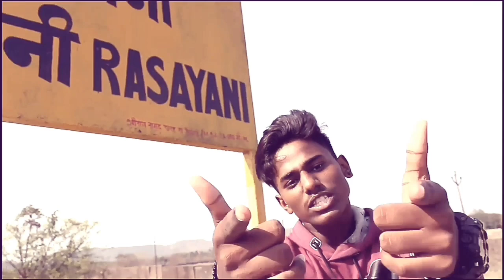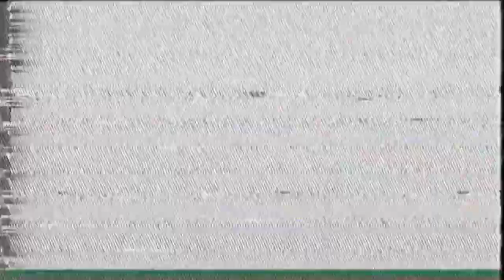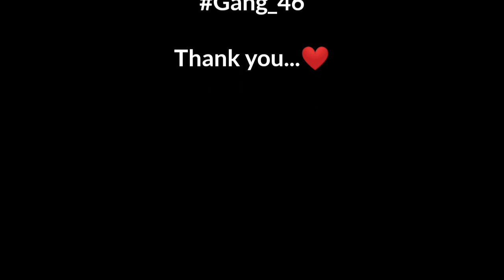Rasayani (410222) || RSMUSIC || Official Rap song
Rapper - RS

Written & Performed by - Rs
Mix Mastered By -PR Studio
Beats - Retnik beat
Director - snake

Shoot by - Roshan & Snake
                  Chetan & Sachin

Lyrics -

Na koi khaas itihas
Fir bhi mere dil ke pass
Sirf ek hi aas
Sabko sath leke chalta
Kamiyabi ke pass
Na koi or Bich me
Hum waqt khichte
Rasayani me pale badhe
Or isi se sikhte
 410222 beta naam likhle
History banaunga me
Beta naam likhle
 Yaha ki gully or Sadko me
Avarage ladko me
Jhagada hua bhadaku me
Kuch karke dikhana is gav or ghar ke liye
Public ke pyar ke liye
Puche fir kya kiye
Rasayani ke Janta ke liye
Puche fir kya kya kiye

Hiphop ki duniya ke liye

 Kya kya kiye kya na kiye
Hum aapni Alag duniya me jiye
Hum gum or aasu ghut ke piye
Chotisi zindagi has ke jiye
Mere ghar me tension bohot saari
Meri ma hur dum roti rehti
Mere papa bhi gumsum rehte
Par muzse kabhibhi kuch na kehte
Kuch kehte NHi par sab mere dimag me
 Ji rha me leke mere sath mere khwab me
Jitna Gussa muzme nikalta hu mice pe
Maa baap ka naam muze bada karna hai or hiphop ke alava mere pass na koi aas hai
Sub kehte muzse ki beta tuzme kuch to khaas hai
Rap karna muzko jab tak saso me mere saas hai
Chal pada marzi se me is hiphop ki raah pe
Maa ne bola dar mat beta maa he tere sath me
Or papa bhi hai pas me
Kalam ko bana hathiyaar be
Karu rapping ka shikaar me
Sare sapne karu sakar me
Aaj kal ko du aakar me
Bekar hai
Teri zindagi ke dhikkar hai
Kuch karke dikha duniya ko na hi log bole tu makkar hai
 Hum maa bap k e hai do bete
Dono bete hai afate
Me rap kru wo muzko sune
Kya galti hui wo muzse kahe
Kuch padti alag hai muzme zalak
Mera janam hua hai beta sabse alag
2oo3 me janami aafat
Mere liye mera bhai jhapakata nhi palak
Me jaga sari rat mera bhai bhi
Me mana nhi haar mera bhai
He thama mera hath mere bhai ne usko wajah se hu aaj yaha pe me